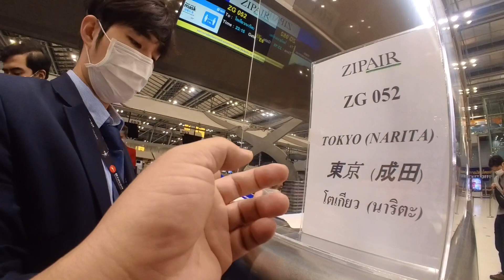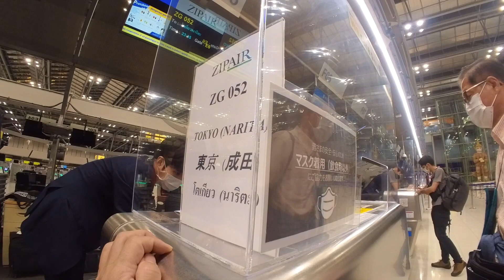【☆】タイ・専従ゆるーい添乗員が視聴者様の教えて欲しいNo1日本帰国について現地より現場の目線で最新情報をお伝えします。パタヤが1番よ！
日本帰国、水際対策などのユーチューブを作っているやつはほとんどがNETニュースや有名ブロガーの情報をパクっているアホばかり。
頭にくるね。
視聴者様は良いのです。だって情報欲しいですよね！解ります。
でも誤った情報と生きた情報は区別された方が良いです。
私はユーチューバーではないので添乗員として現場で起きている生を配信します。
良かったら御願ください。